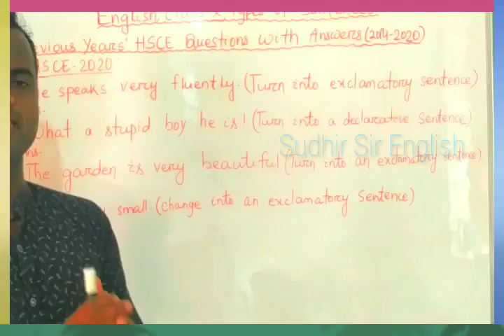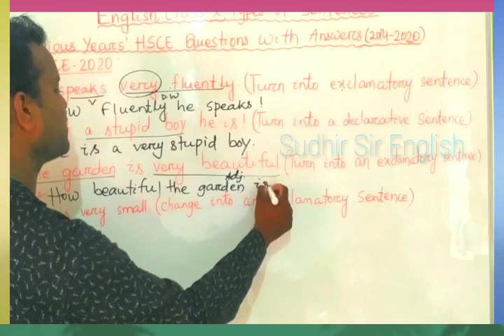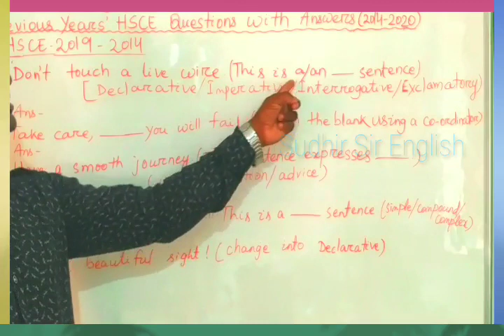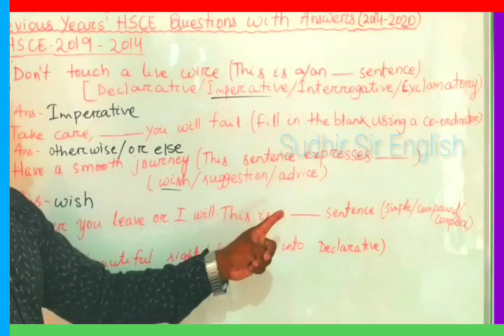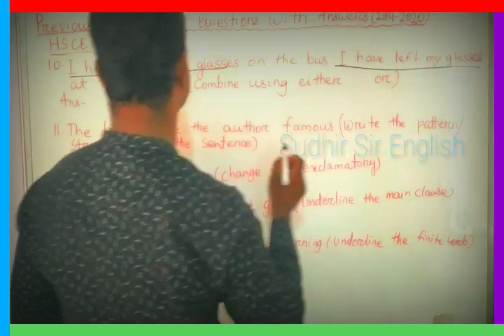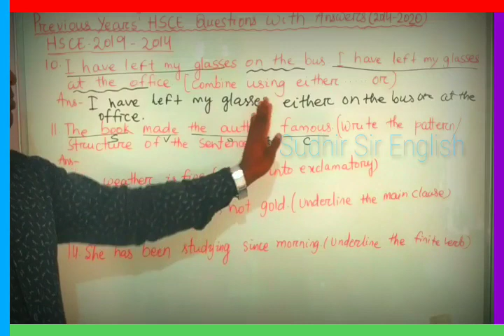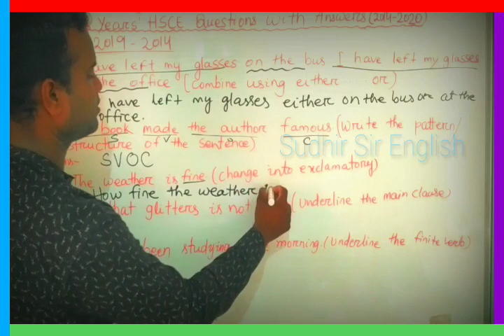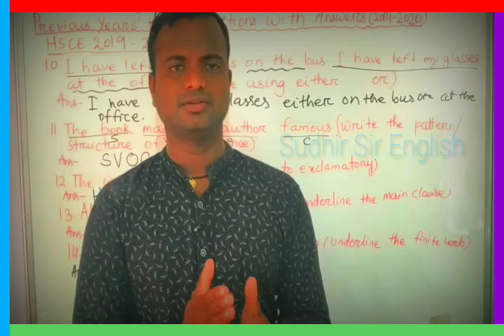🔵TYPES OF SENTENCES, PREVIOUS YEARS' HSCE QUESTIONS-ANSWER DISCUSSION, 2014-2020, CLASS-X, ENGLISH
Video Links of Types of Sentences

Class-X English Videos.